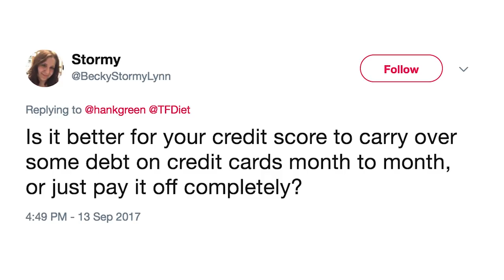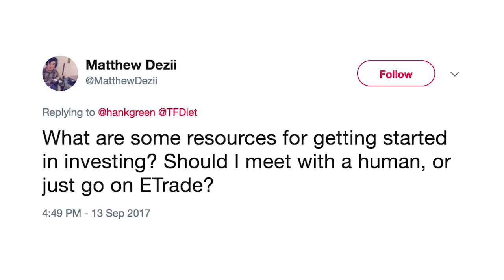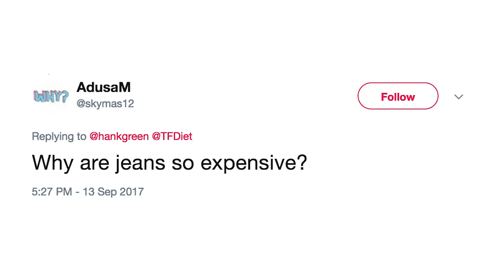How to Invest (and other money questions with The Financial Diet)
I just wish I could talk to these Chelsea and Lauren about finances all day! Luckily they have a YouTube channel!

Preorder John's new book, Turtles All the Way Down, out October 10th 2017! You can find links to both the signed and unsigned editions and information on how to (probably) get a signed copy